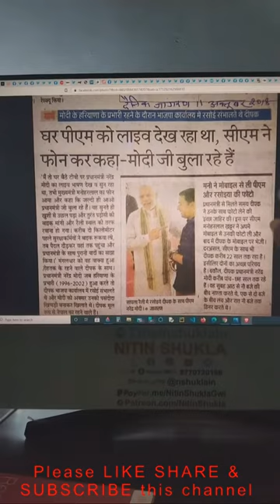71- modi and his cook bonding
71- modi and his cook bonding